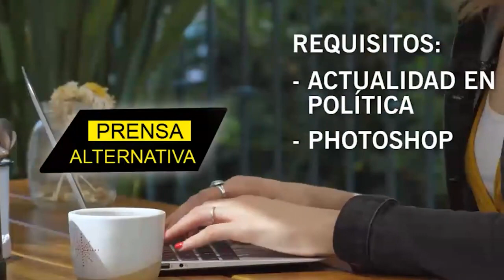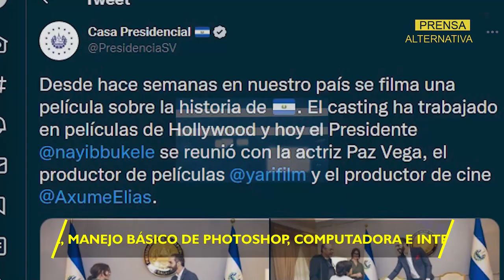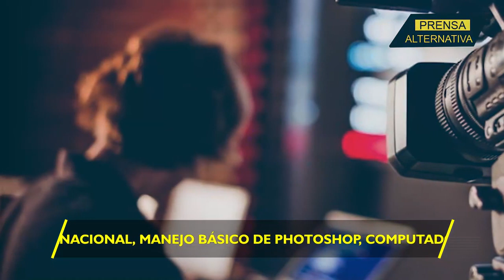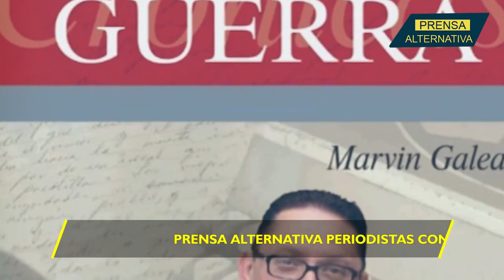Hollywood se derrite por Bukele y alista película!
Suenan fuertes proyectos para El Salvador con productoras gigantes de Hollywood. La nación centroamericana llama la atención de las grandes productoras y se rinden a los pies de su presidente.

Director General: Juan José del Castillo
Jefe de Prensa: Enzo Anchante
Jefe de Producción Audivisual: Jimmy Paucar
Jefe de Turno: José María Salazar
Investigador Asociado: Gerardo Saiquita
Locución: Luis Mamani
Edición: Carla Antisana